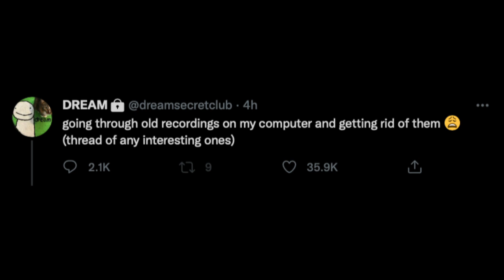EXCLUSIVE Dream Clips You've Never Seen Before...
This is Exclusive Dream clips that you have never seen before...

In Dream's secret club or his private twitter, Dream posted a couple of exclusive Dream and Dream Team clips that we have never seen before. Some secret clips are from the Dream SMP, Manhunt Videos, Minecraft but challenges, and my favorite, where Dream and George donate to a small streamer on Twitch. This was hilarious and wholesome to watch.